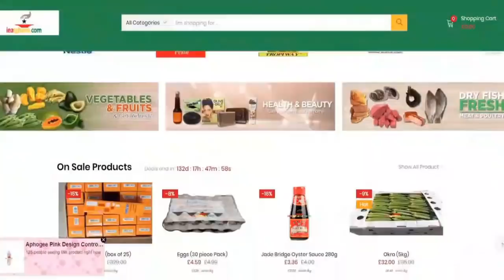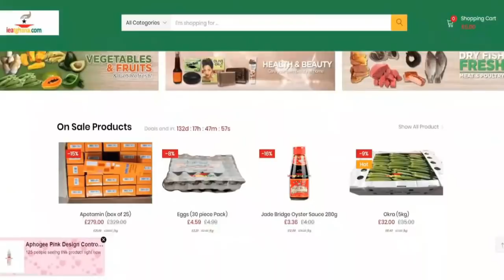EXPOSE! dEEp SecRet reVEAL: some GH PASTORS & rings! invoke sp8tual marriages & ma7rb^tion